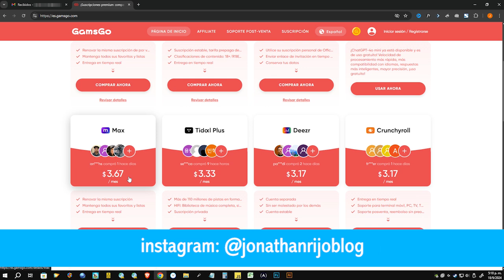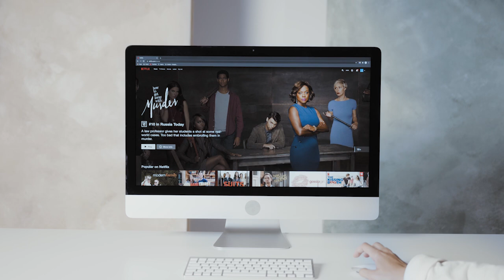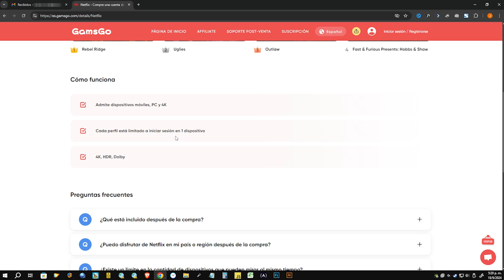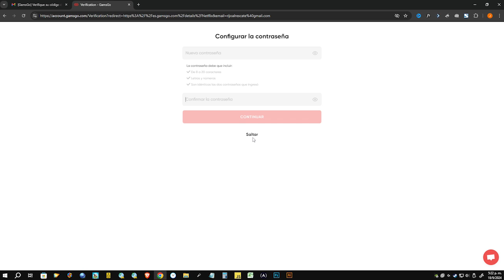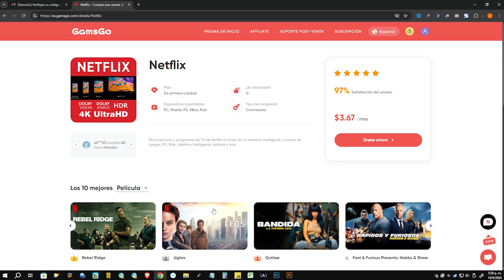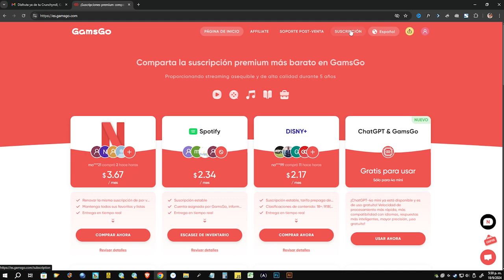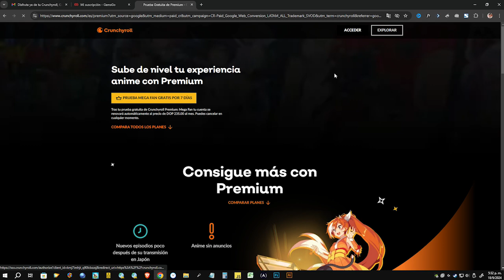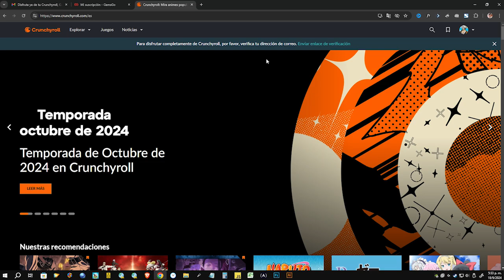🚀 GamsGo - PAGA MENOS x Netflix, Crunchyroll, HBO Max, Prime Video, Disney+ - SI FUNCIONA 👍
🎥 ¿Cansado de pagar tanto por tus servicios de streaming? Con GamsGo podrás acceder a Netflix, Crunchyroll, HBO Max, Prime Video y Disney+ a un precio mucho más bajo. En este video te explico cómo funciona GamsGo, cómo ahorrar dinero en tus suscripciones y qué debes tener en cuenta para que todo funcione sin problemas. 🚀

CUPON 3%: RijoBlog

💸 Paga menos por los mismos servicios que amas y disfruta de todas tus series y películas favoritas sin afectar tu bolsillo. Sí, ¡esto realmente funciona! 👍 Te mostramos paso a paso cómo aprovechar esta plataforma.

🔎 ¿Es legal? ¿Es seguro? ¿Cuáles son los pros y contras de usar GamsGo? Aquí resolveremos todas tus dudas y te daremos una guía clara para que saques el máximo provecho sin riesgos.